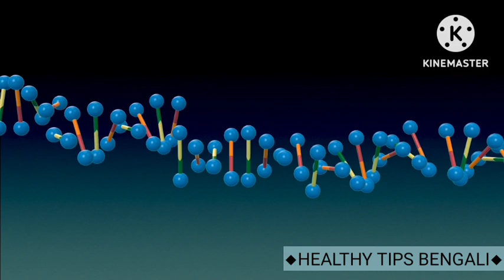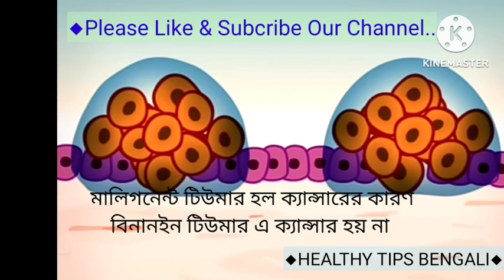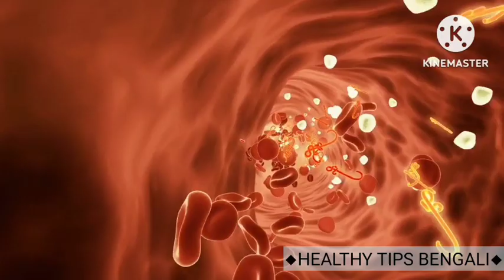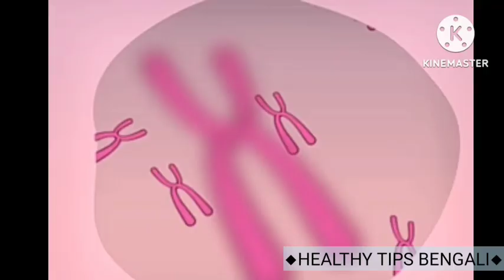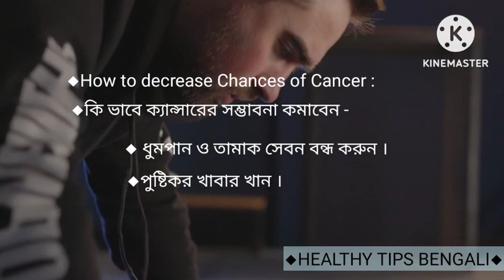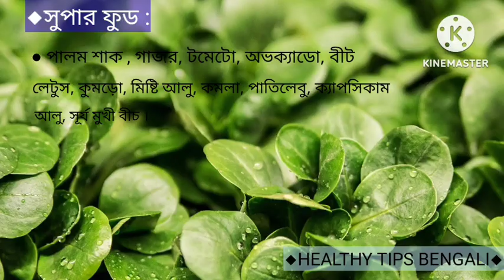ক্যান্সার এর লক্ষণ, কারণ এবং ডায়েট cancerdiet Breast Cancer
◆Thanks Pixabay for those wonderful stock videos.

◆Good Blessed you All.